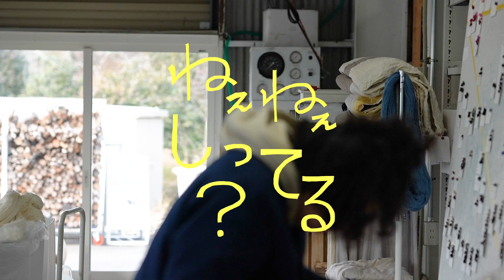イッテンモノを染める。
tamaki niimeは日々 新化しています。
最新情報はLINEから。